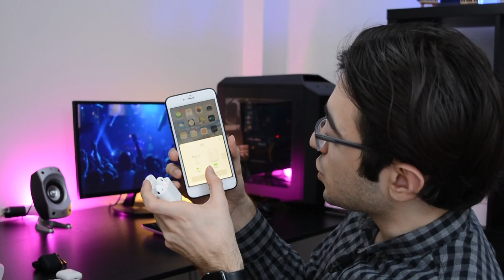EN GERÇEKÇİ ÇAKMA AİRPODS VS GERÇEK AİRPODS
Ben Mert Kuşkapan. Bu videoda sizlere en gerçekçi çakma AirPods'u gerçek AirPods ile karşılaştırdım. Gerçek  olup olmadığını anlamak için detaylı bakmak gerekiyor. Birebir aynısını resmen yapmışlar.. Çakma Airpods almaya değer mi, çakma Airpodsun sesi nasıl, çakma airpodsun pil ömrü nasıl ve çakma Airpods zararlı mı gibi sorulara bu videomda yanıt veriyorum. Bu arada çakma Airpods ve gerçek Airpodsun seslerinide sizler için karşılaştırdım.